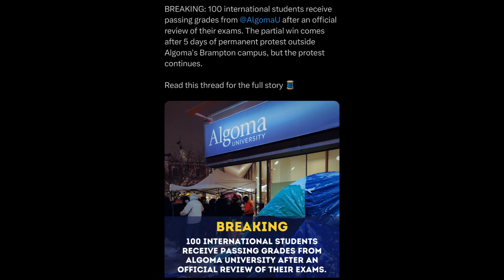Algoma University Protest update